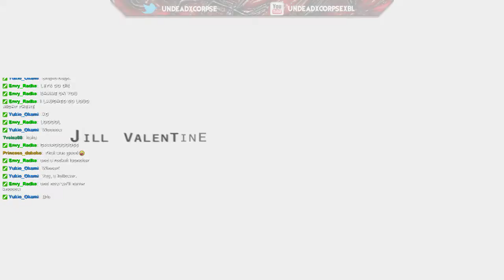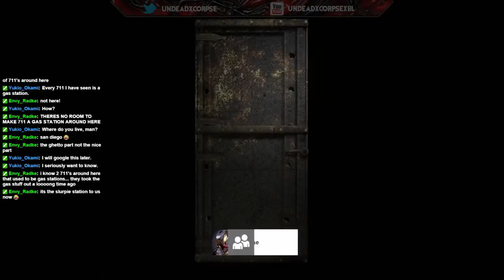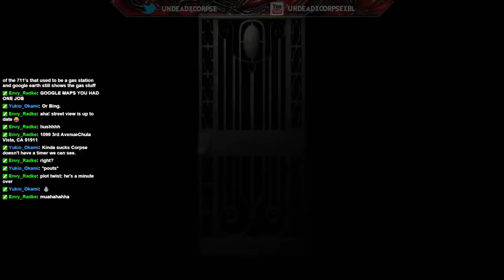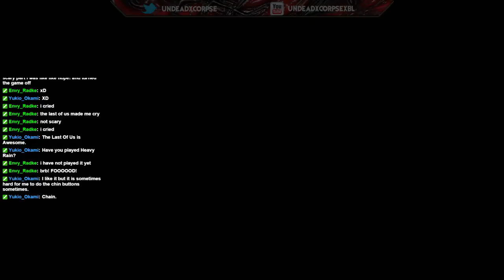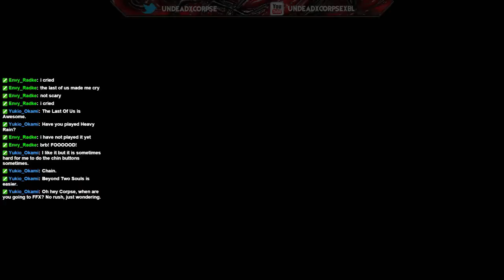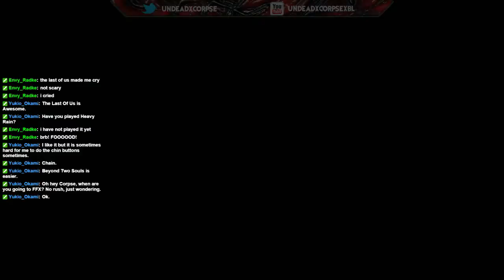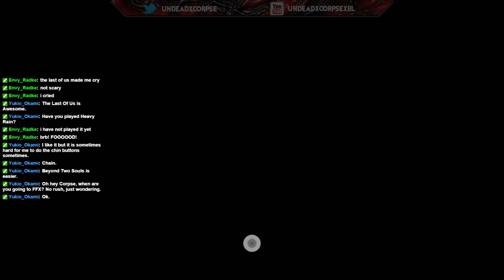Resident Evil HD Remake - 2hr 30 minute run - Very Easy - Jill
2 Hour 30 Minute playthrough of the Resident Evil HD Remake for Xbox One. Made a few mistakes that could have saved time, but I'm definitely proud of the time for my 2nd full playthrough of this version of the game!